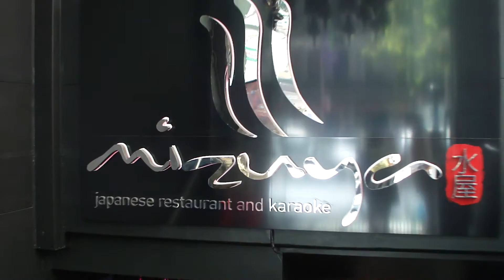The Best Thing I Ever Ate ― SOFT SERVE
| Macca's $0.50 soft serve can LICK A BUM!

Mizuya Japanese Restaurant & Karaoke

Basement
614 George St.